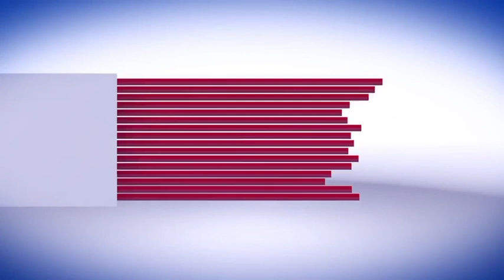Heavy Rain in Pahalgam, Report by Syed Iqbal Kashani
Heavy Rain in Pahalgam,